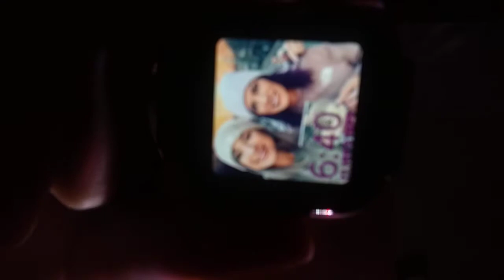Skillet - Dominion (Energetic reviews) This album is the best